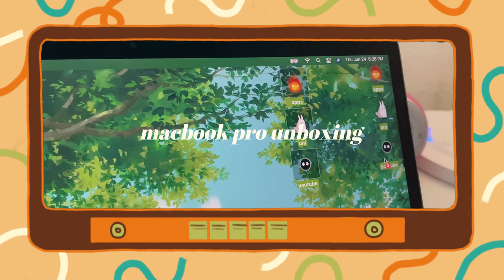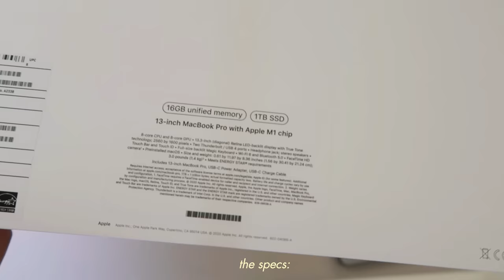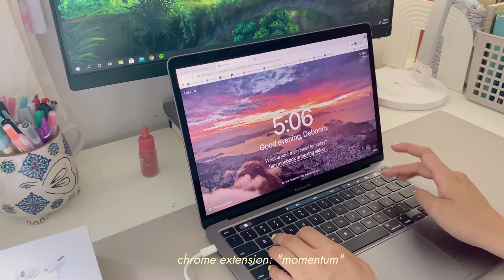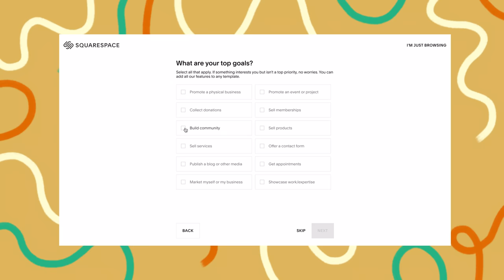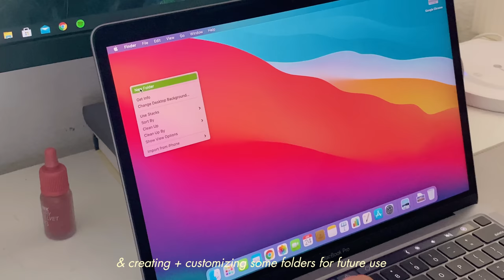macbook pro 2020 m1 unboxing✨🍥setup, accessories + customizing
my first attempt at asmr...what do we think?? props to asmr channels bc this was a lot harder than i thought...anyways, huge thank you to you guys because i would not have been able to afford this without your consistent support for my channel. tis was a expensive investment, but my surface pro was on the brink of combustion every time i would edit so it was a very necessary purchase! seriously, it means the world to me that you guys actually enjoy my videos and even find them comforting. love y'all :'')

deborah ♡

laptop case ➢
frog stickers ➢ gifted/from japanese stationary store
dog cable bite ➢
green mechanical keyboard ➢
monitor ➢ lenova 24 inch
usbc adaptor ➢ (similar

➢ current sub count: 144K! WOOHOO

❀ faq ❀
what's your name? deborah :-) (she/her pronouns)
what do you use to film? canon g7x mark ii (upgraded! :D)
what do you use to edit? wondershare filmora & autodesk sketchbook (for graphics)